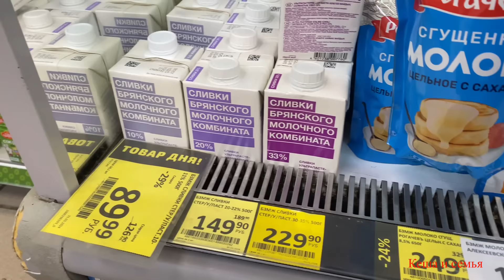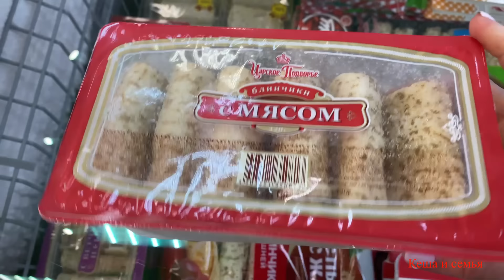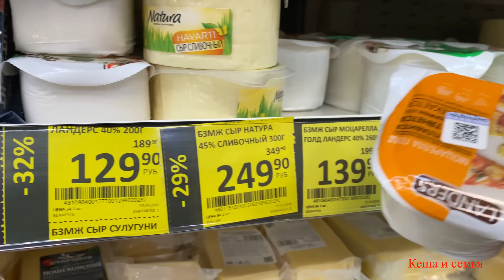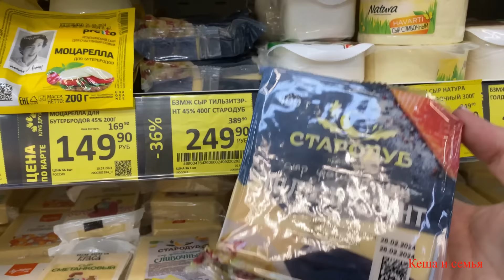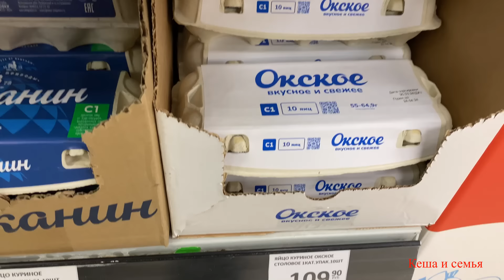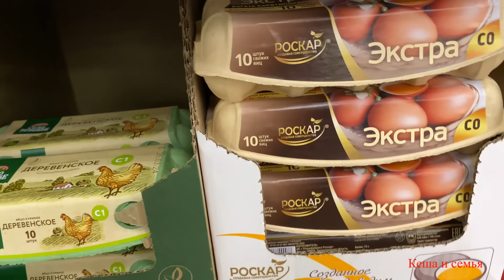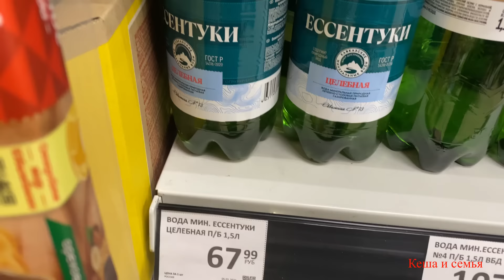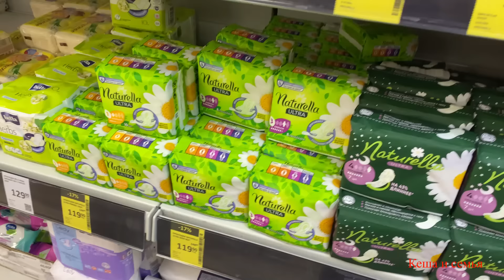ЦЕНЫ В РОССИИ СЕГОДНЯ НА ПРОДУКТЫ ПИТАНИЯ / МАГАЗИН ДИКСИ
ярославль дикси россиясегодня ценывроссии прожиточныйминимум семья продуктоваязакупка supermarket цены россия dorogo bogato#grocery shoppinginrussia#costcofoodprice#переезд#россия#
КАРТА СЫНА  Сбербанк 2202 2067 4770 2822
НАШ Дзен